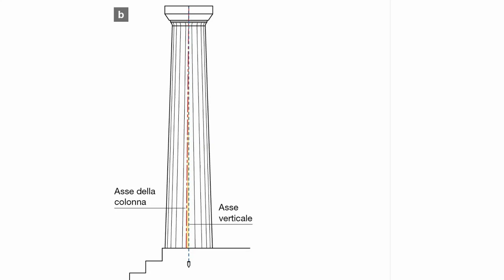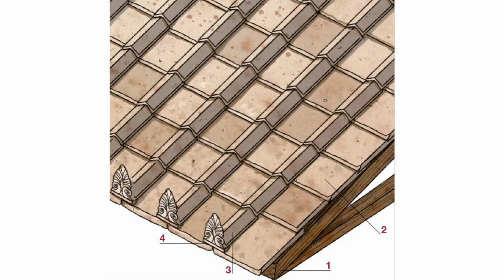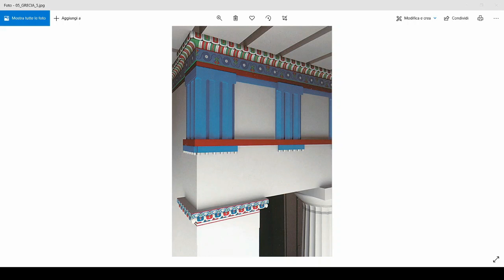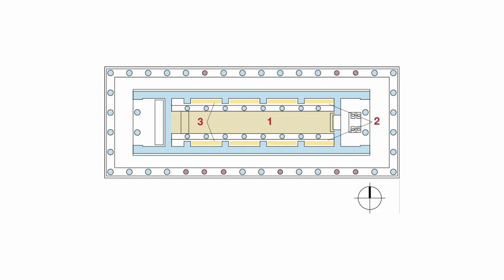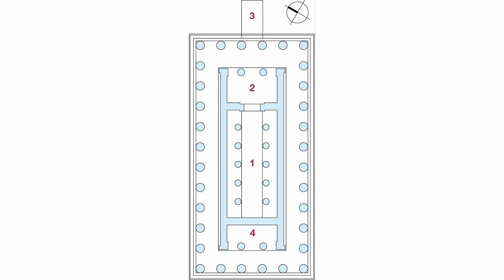L'arte della civiltà greca, le correzioni ottiche, lezione 7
Video spiegazione 7 sull'Arte ed Architettura nella Grecia antica, settima parte, da Arte Dossier di Giunti editore